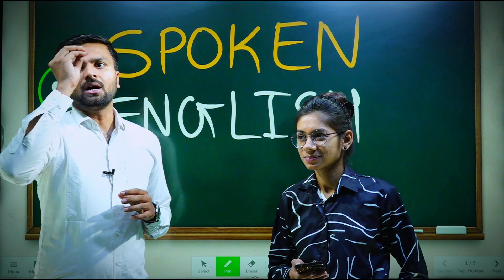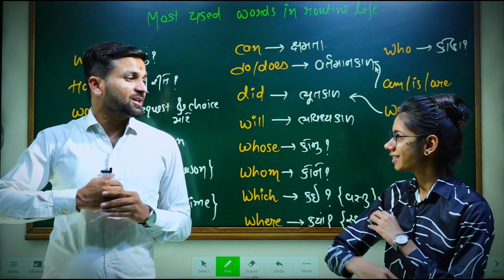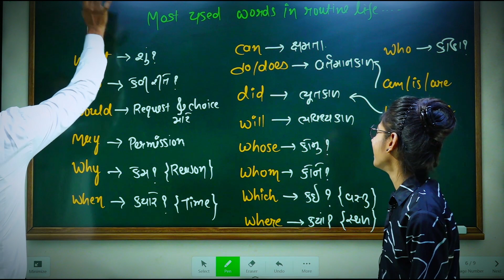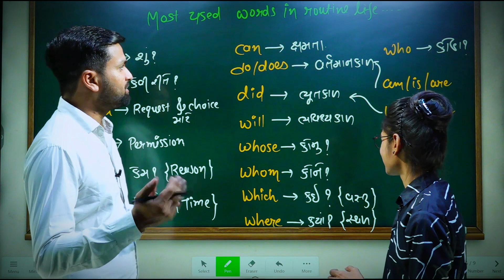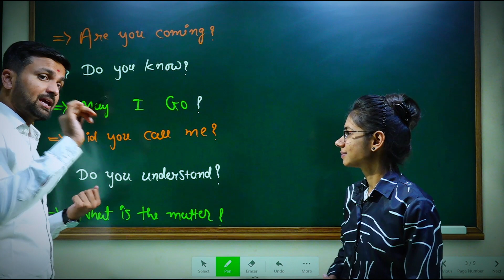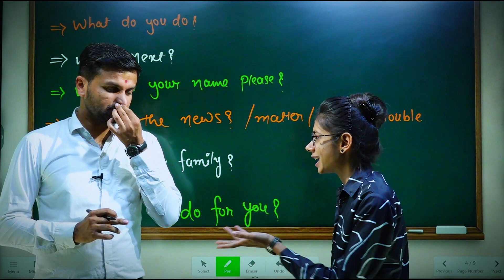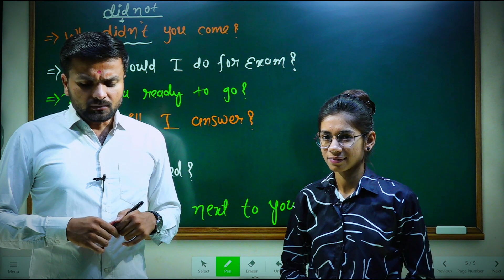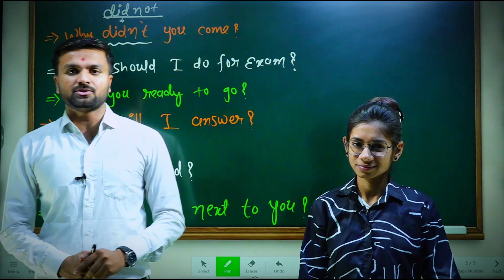Spoken English In Gujarati | પાક્કું English બોલતા થઇ જશે | Spoken English Day 8 | English Practice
Spoken English In Gujarati | પાક્કું English બોલતા થઇ જશે | Spoken English Day 8 | English Practice @youthvidyakul

✅અમારા વ્હાલા  બાળકો, તમારા માટે આ અમારી ચેનલ યુથ વિદ્યાકુલનું telegram કે ,જેમાં તમને દરેક લેક્ચરના ડેઇલી અપડેટ આપવામાં આવે છે. 🔔